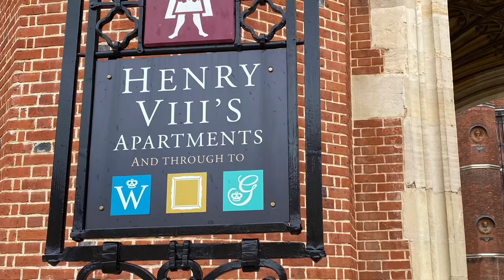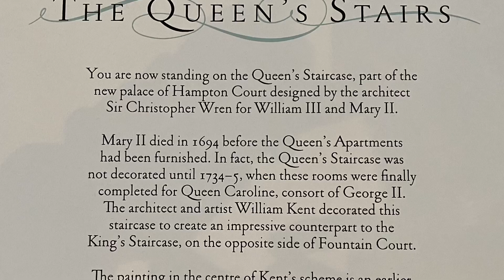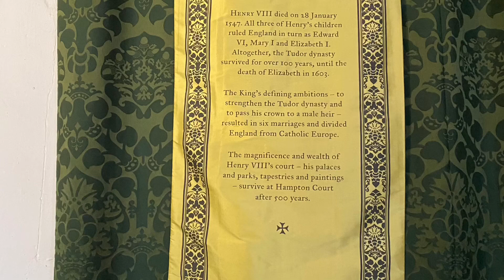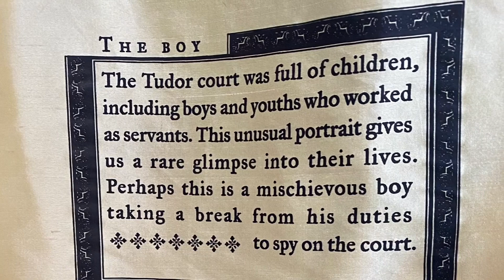How King Henry VIII’s Sense of Beauty in Art is Displayed in Hampton Court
Baba Cobby explores Hampton Court and discovered beautiful art and furniture from King Henry’s Hampton Court wonderful palace. The beautiful artwork needs to be seen.